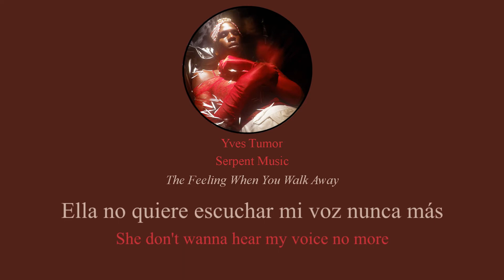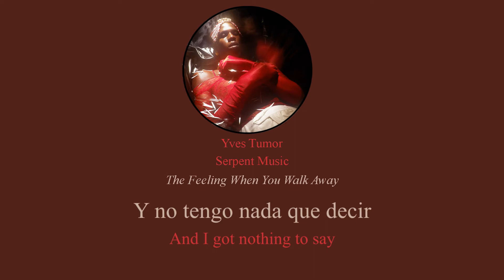Yves Tumor - The Feeling When You Walk Away (subtítulos/lyrics)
The Feeling When You Walk Away es el segundo track del segundo álbum de Yves Tumor de nombre Serpent Music.